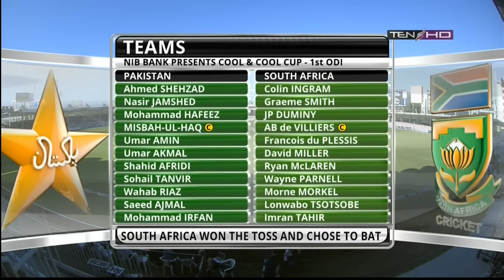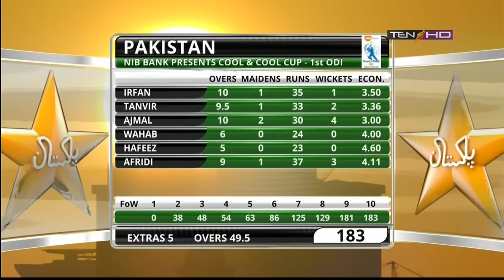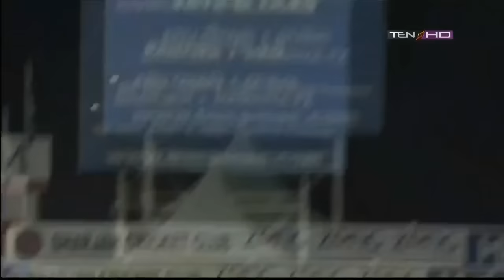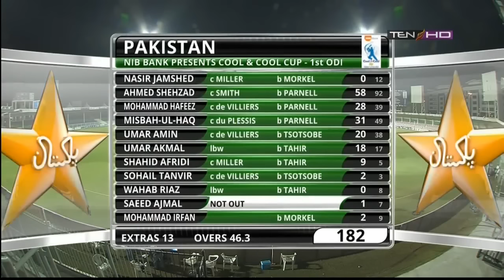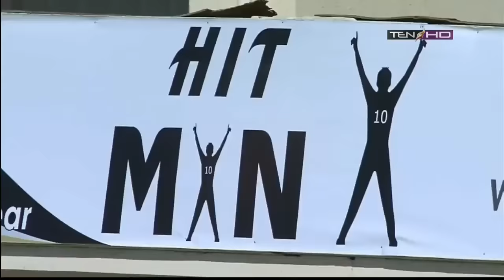Thrilling Match !! SA Won by 1 Runs | Pakistan vs South Africa 1st ODI 2013 at Abu Dhabi